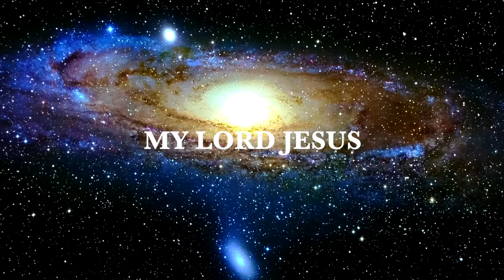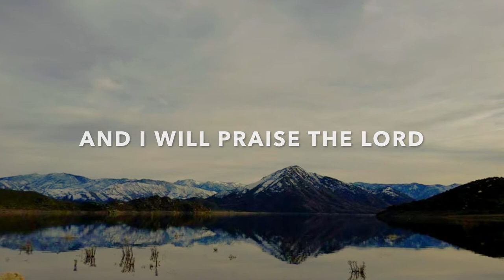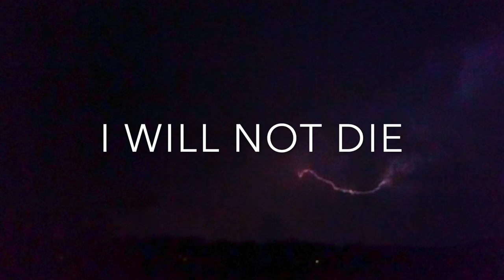MY LORD JESUS -ADAM WAYNE- (LYRIC VIDEO)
"MY LORD JESUS"- (OFFICIAL LYRIC VIDEO)